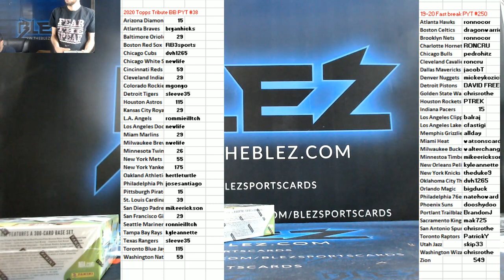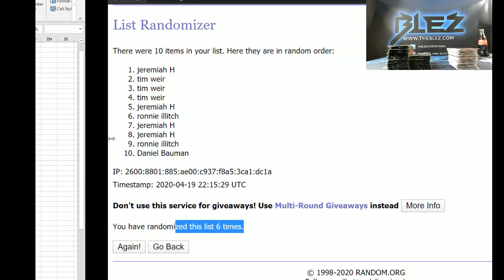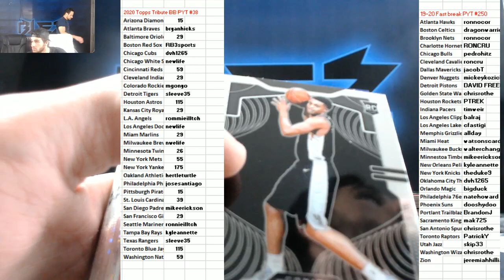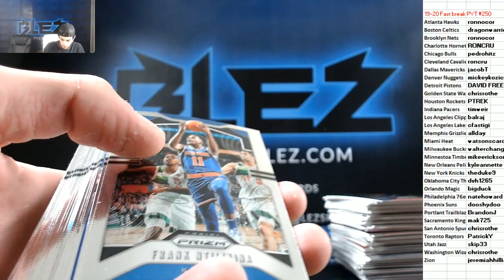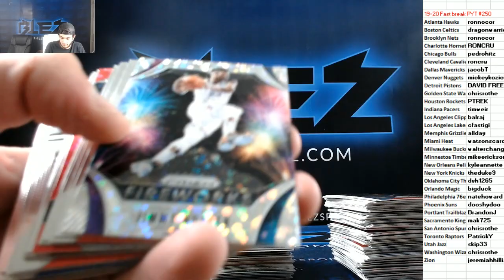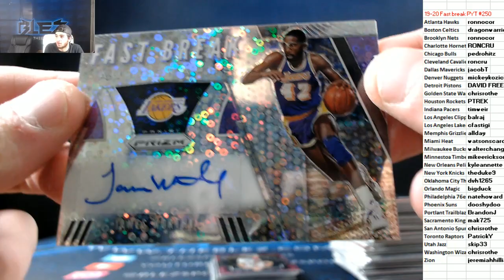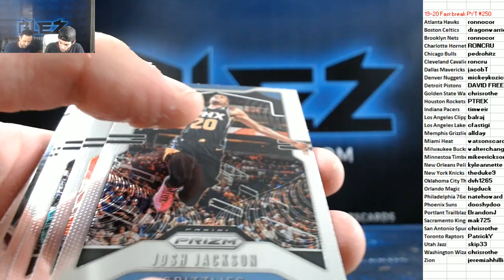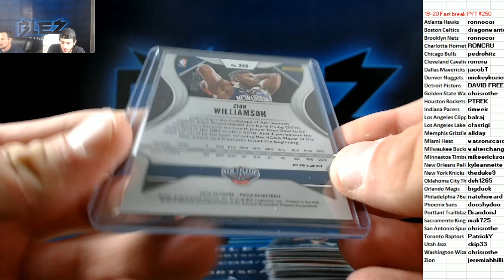2019-20 Panini PRizm Basketball Fast Break 3 Box PYT #250